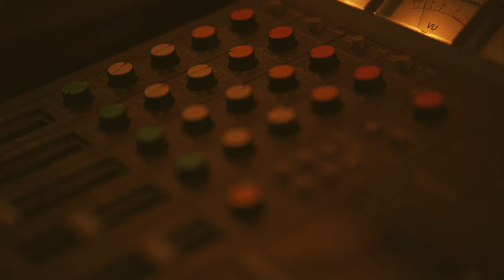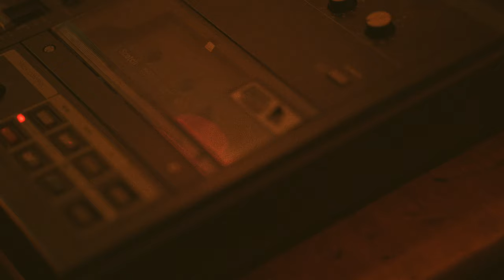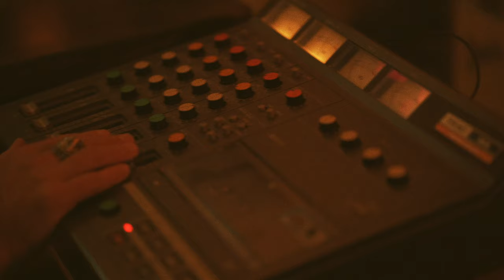"Dead End Town" Official Video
"Dead End Town" by Wyatt Edmondson. Recorded at Great Hill Studios in Nashville, TN.